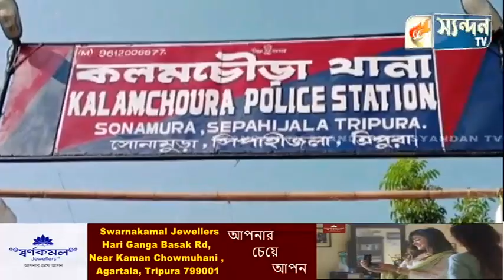কলসিমুড়া গ্রাম পঞ্চায়েতের নগর হাই স্কুলের শৌচালয়ে বোমা বিস্ফোরণে গুরুতর আহত পঞ্চম শ্রেণীর ছাত্র।